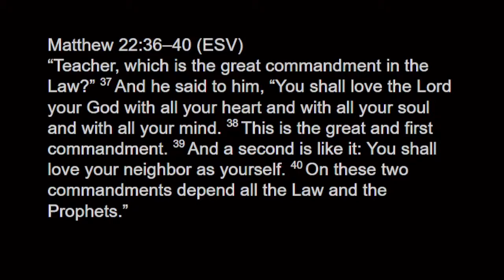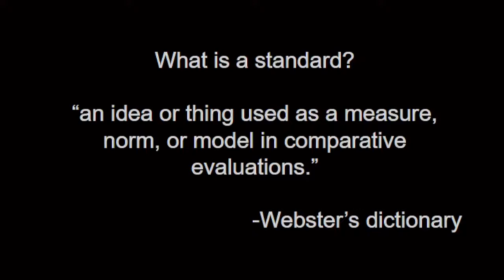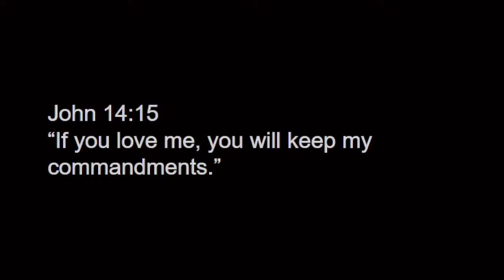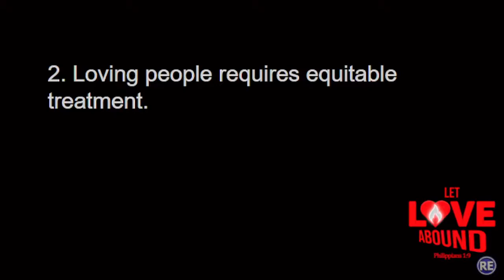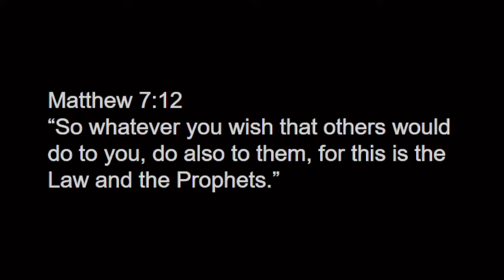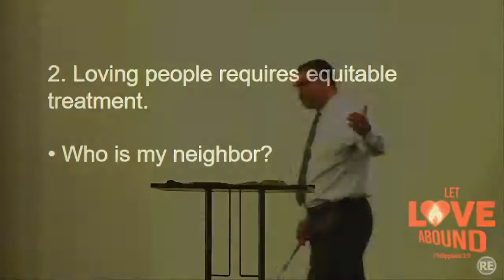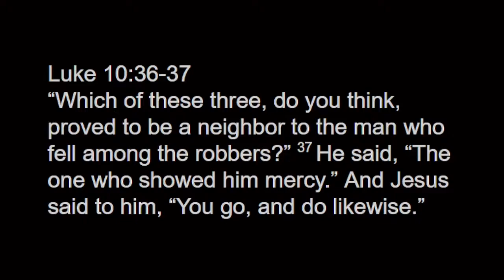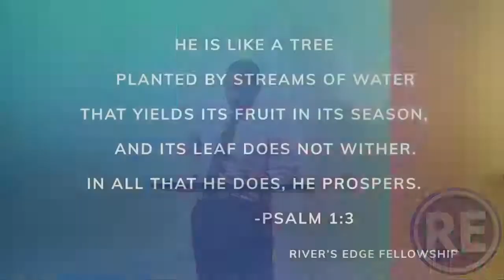The Standard for Love 1-30-22